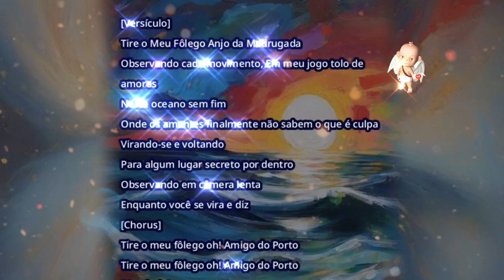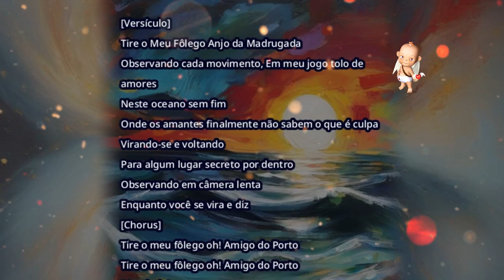Tire o meu fôlego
▬▬▬▬▬▬▬▬▬▬▬ஜ۩۞۩ஜ▬▬▬▬▬▬▬▬▬▬▬▬▬
                ▓▓▓▒▒▒░░░ DESCRIÇÃO ░░░▒▒▒▓▓▓
Venha participar.